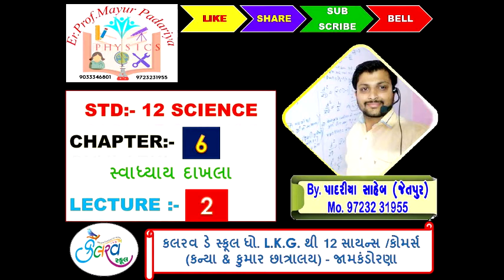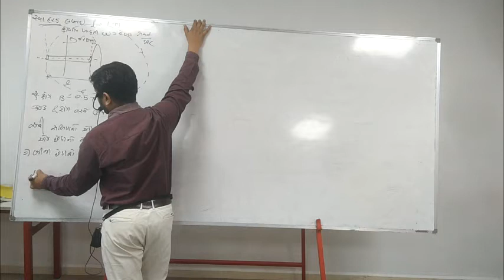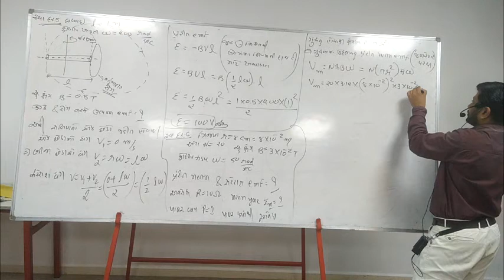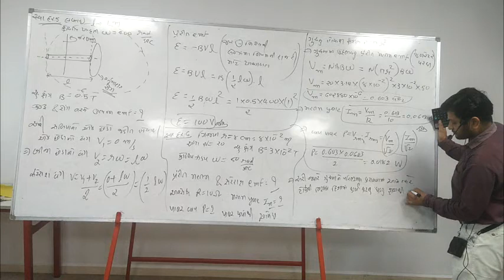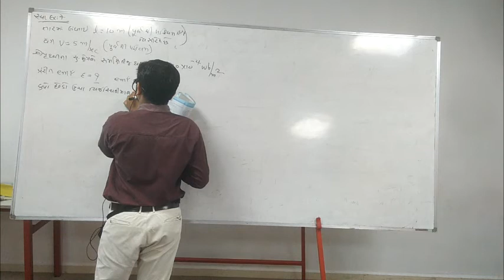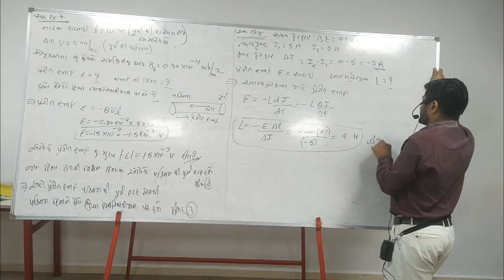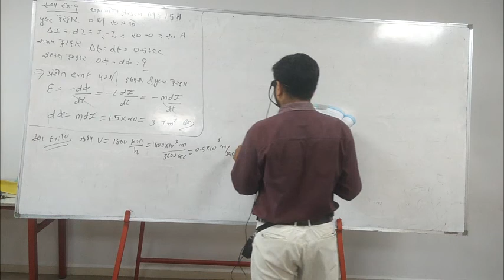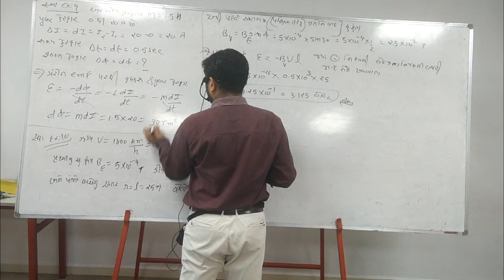STD-12 SCIENCE I PHYSICS I CHAP.-6 સ્વાધ્યાય દાખલા I LECTURE- 2 I BY.Er.Prof.PADARIYA - SIR -Jetpur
Science Institute mo.9723231955